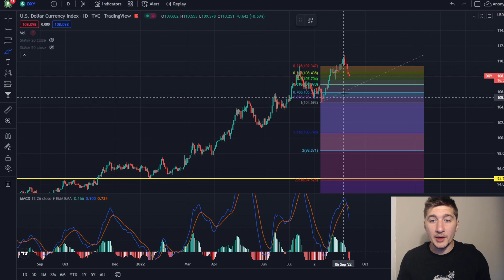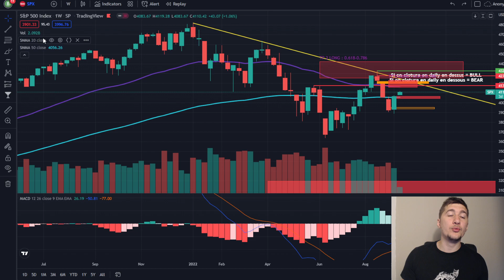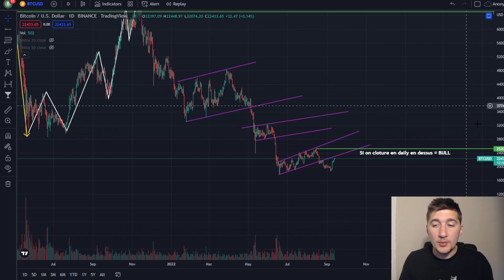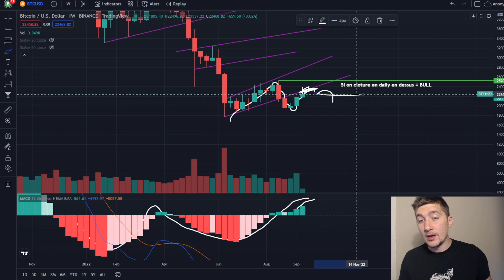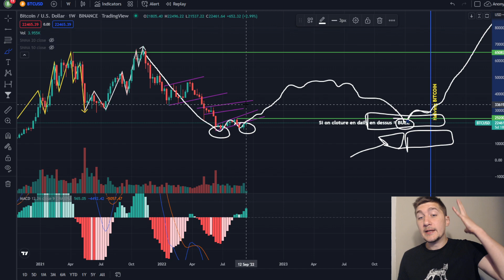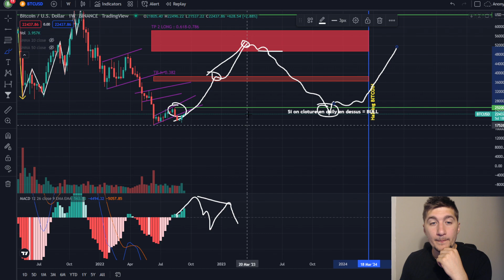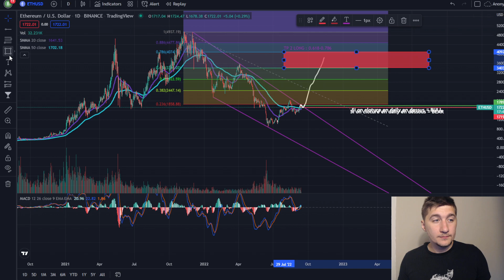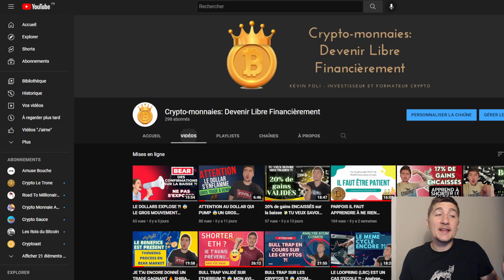SAUVÉ DE JUSTESSE, LE BITCOIN PRÊT À PARTIR ?! 🚀 - Analyse Bitcoin Sans Blabla #38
Hello à toi qui aspire à l’indépendance financière

Et bienvenue sur la chaîne “Crypto-monnaies: Devenir Libre Financièrement

Si tu n’es pas encore abonné, prends juste 5 secondes pour cliquer sur le bouton “s’abonner” juste en dessous de cette vidéo, ça te permet de soutenir le travail fourni au quotidien et de me suivre dans mes aventures !

Alors on se retrouve dans une nouvelle vidéo d’analyse cryptos sans blabla !

Aujourd’hui au programme:

Nous allons analyser le BTC, ETH et également le S&p500 et le DXY

Kévin Foli